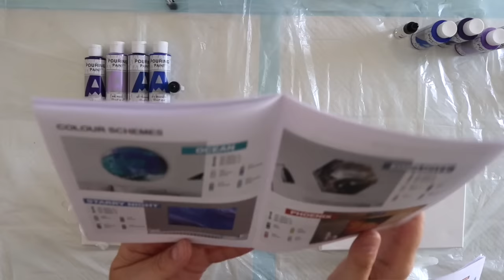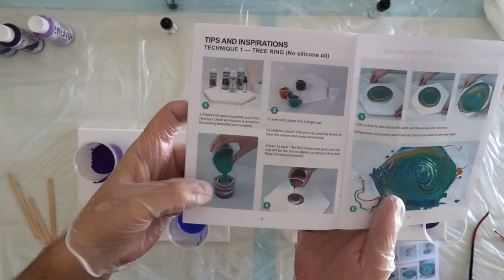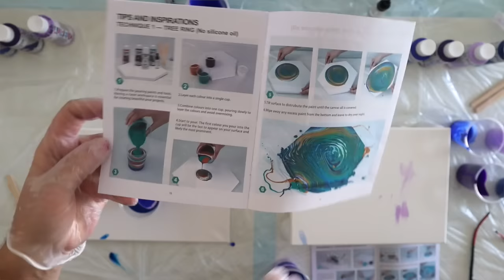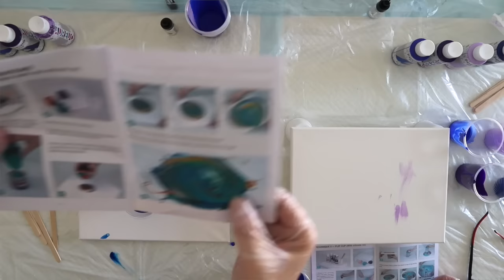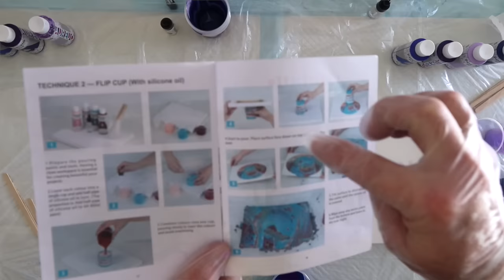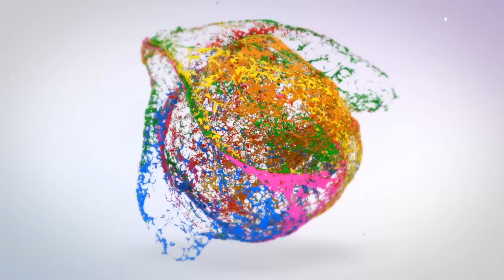Testing Acrylic Paint Pouring Pre-Mixed Kit Pros and Cons AMAZING results Masse Art Studio #134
We have 3 Acrylic Paint Pre-mixed Paint Pouring kits that we are going to try out over the next few months. We test the two ways in which you can create compositions with this kit, with one of us using the kit word for word and the other improvising a little. Come and see what happens and what we think of the kit overall! Is it a good buy or a bad buy!